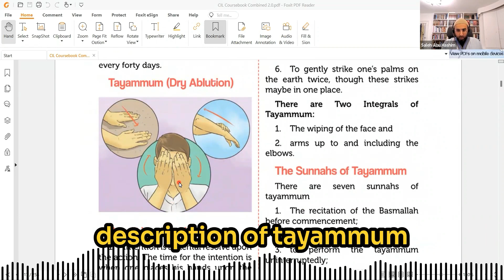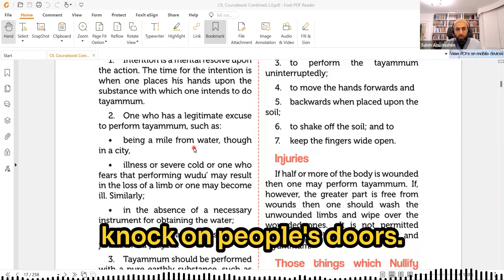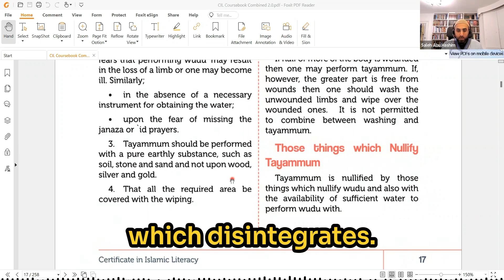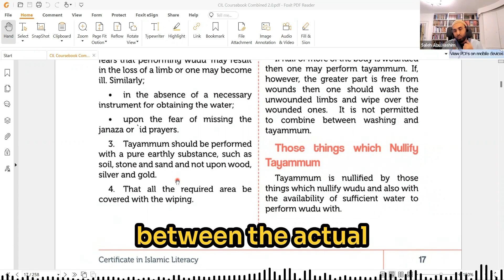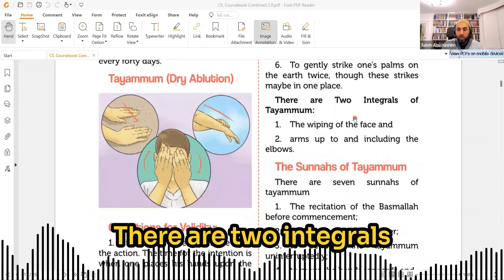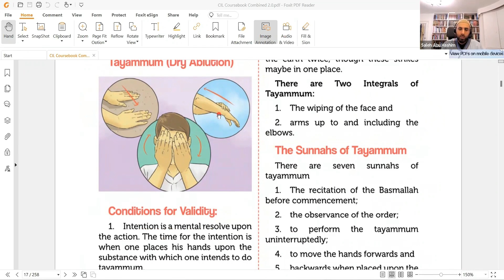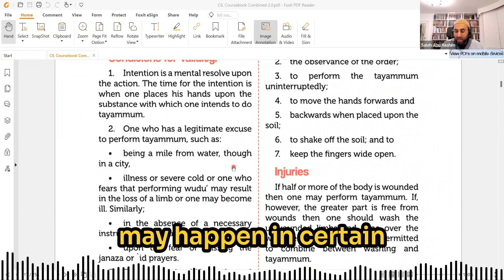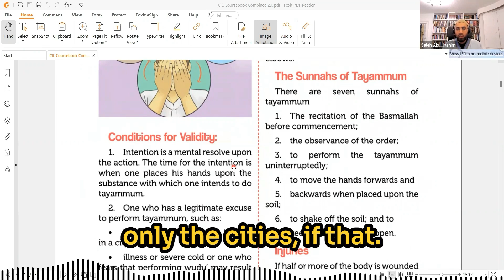How to Make Tayammum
Gain insight into the process and nuances of Tayammum in the Hanafi school. This essential Fiqh guide covers everything from intention to execution, providing a thorough understanding of this purification method. Enhance your knowledge today.
Instructor:  Saleh Abu Hashim